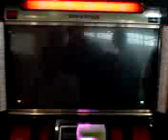Tekken 6 BR Casuals: Emperor [RPM] (Lee) vs. T'Recs Korean Tigers (Baek)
Emperor [RPM] (Lee)

vs

T'Recs Korean Tigers (Baek)

both are members of Tekken Zaibatsu